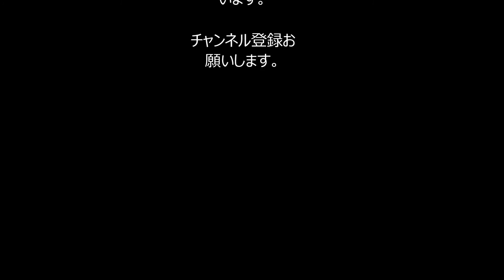【廃墟探索】廃山荘シリーズ４軒目 廃管理施設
説明 廃墟探索委員会です。

今回は行き忘れていた場所に行って来ました。

恐らく廃山荘では一番有名な場所です。

撮影者　zero
企画　zero
編集　zero